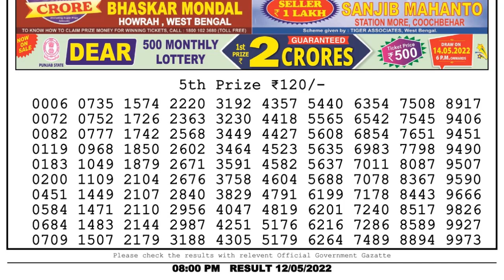Dear Lottery Sambad 8pm today 12.05.22 Nagaland State Lottery Result